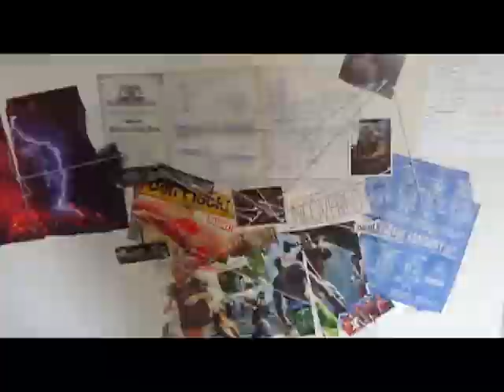THE UNKNOWN FILES - 2013 Trailer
Tony Willams finds some secrets that the CIA have been hiding for years.

Directed by Bradley Holman

Staring Bradley Holman, James Johnston, Georgia Todd & Ethan Smith